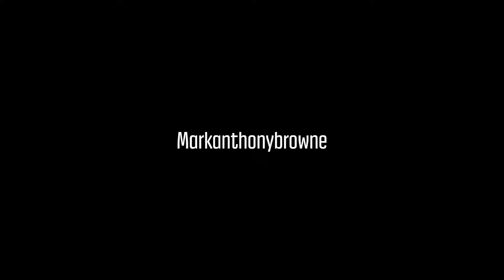Mark and tulio sunday swim